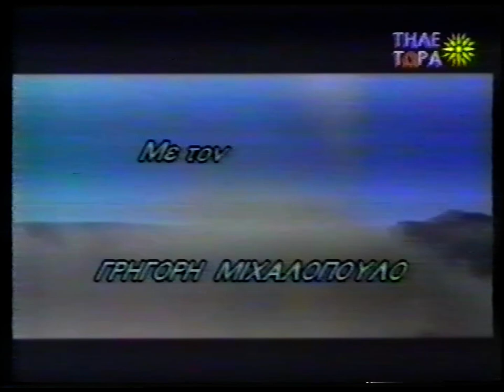ΓΕΡΟΝΤΑΣ ΑΝΔΡΙΑΝΟΣ ΣΙΝΑΪΤΗΣ-ΤΗΛΕΤΩΡΑ 1994